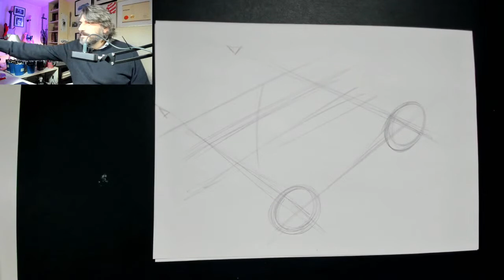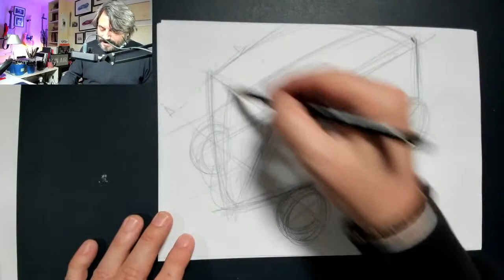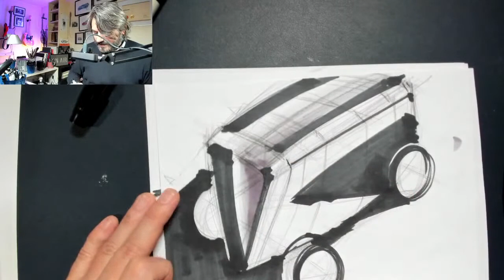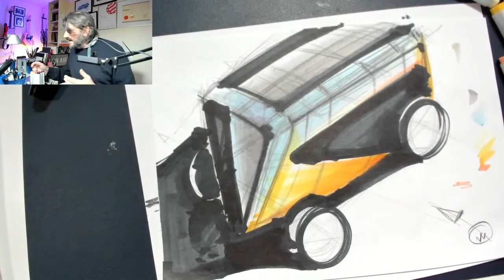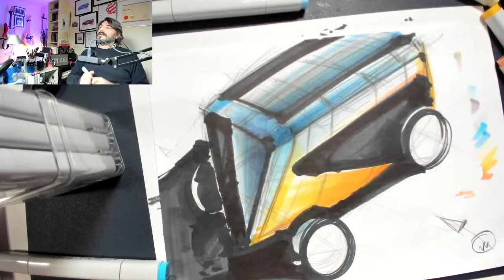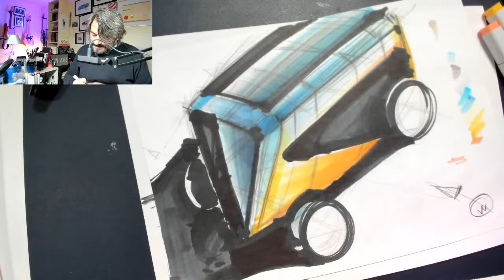SKETCHING LIVE - Sketching CARS , Luciano Bove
Sketching LIVE with you today is about Doodling, ideation sketching, brainstorming, fist step of a creative design process.
Car design, transportation design, industrial design, design process. Car design education